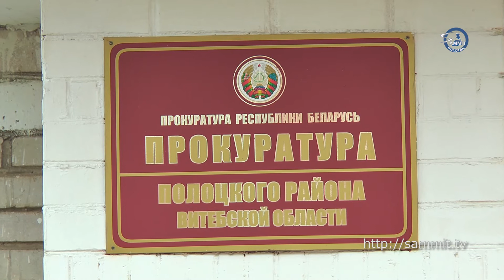«Саммит+ТВ»: В прокуратуре Полоцкого района обсудили борьбу с преступностью